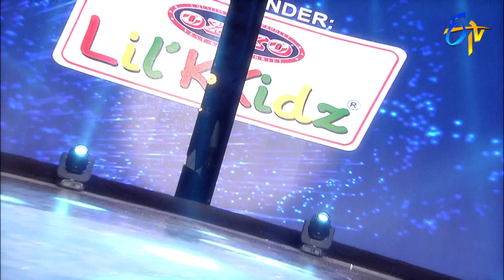Dhee Jodi | 7th August 2019 | Latest Promo